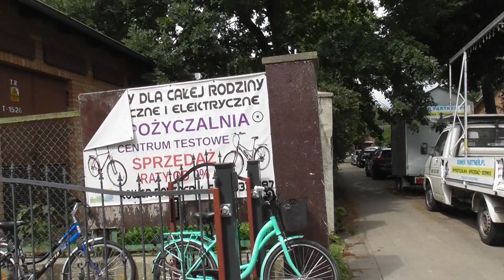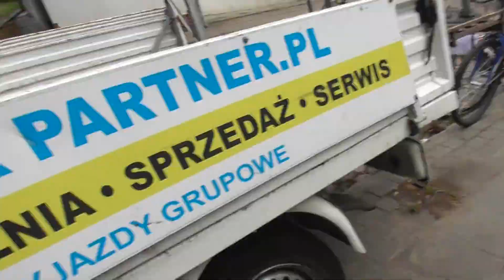GDAŃSK - BRZEŹNO, STRAŻ MIEJSKA ZAKŁADA BLOKADĘ NA SAMOCHÓD, KTÓRY ZAPRAKOWAŁ 30 CM OD PRZEJŚCIA!?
Kierowcy są całkowicie bezmyślni i parkują wszędzie gdzie popadnie. W dzielnicy Brzeźno jakiś kierowca z południa Polski przyjechał i zaparkował dosłownie 30 cm od przejścia dla pieszych .
Nic dziwnego , że patrolująca Straż Miejska założyła delikwentowi blokadę na przednie koło

Pomorska TEELEWIZJA NARODOWA
red. Sławomir Ziembiński